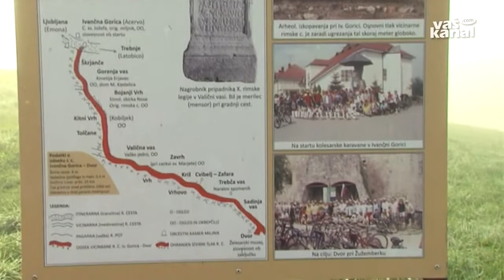Namig za izlet: Po rimski cesti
IVANČNA GORICA - V poletnih mesecih, še posebej v jutranjih ali poznopopoldanskih urah, ko sonce ni premočno, je za vse tiste, ki bi radi kaj koristnega naredili za svoje telo, hkrati pa izvedeli kaj zanimivega in poučnega, pravšnja izbira kolesarska pot po rimski cesti. Pot vodi od Ivančne Gorice do Dvora, dolga je približno 25 kilometrov, skupaj s postanki pa traja okrog štiri ure. V današnji rubriki Namig za izlet.